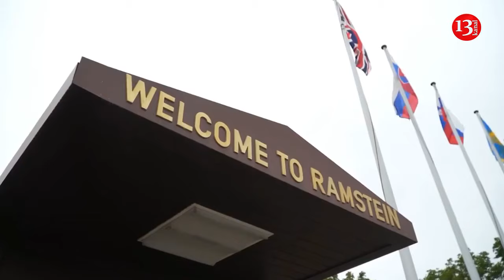Zelenskiy thanks German Chancellor for efforts to boost Ukraine’s air defence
Ukrainian President Volodymyr Zelenskiy has thanked Chancellor Olaf Scholz for ongoing military support. “Thank you for providing Ukraine with comprehensive assistance, especially military, since the beginning of the full-scale Russian invasion. This is very important. This is the foundation of our successful struggle for Ukraine's independence. Thank you for your leadership in strengthening our air defense system, which saves the lives of Ukrainians,” Zelensky wrote in his Telegram channel on Friday. Zelenskiy made the remarks following the meeting with Chancellor Scholz in Germany. The Ukrainian leader added that during the meeting with Scholz they also discussed the implementation of the Peace Formula and preparations for the second Peace Summit. “Thank you for doing everything together to bring a just peace closer,” Zelenskiy wrote. Zelenskiy is participating in a meeting of the Contact Group on Ukraine's defense in Germany where he held talks with US and German Defense Ministers Lloyd Austin and Boris Pistorius.  The Ukrainian President plans to visit Italy, where he will take part in the Ambrosetti International Economic Forum and hold talks with the head of the Italian Council of Ministers, Giorgia Meloni. It should be noted that Germany has supplied Ukraine with Leopard tanks that are widely used in counteroffensive against Russia. Defense Minister Pistorius announced on Friday that Germany will supply Ukraine with 12 additional PzH 2000 self-propelled guns and 77 Leopard 1a5.